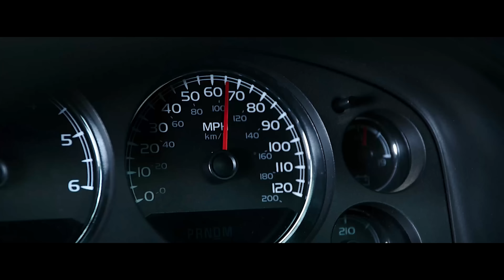Don Tobol - Persian bass | Deadpool [4K]